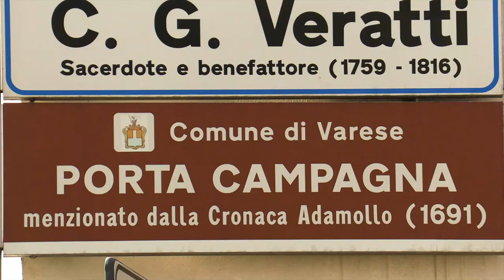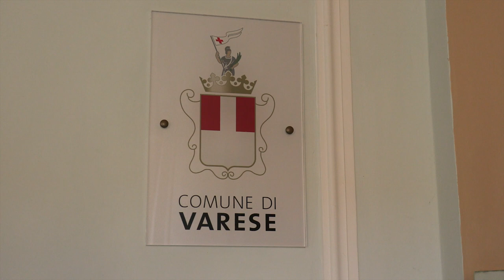Historical introduction of Estense Palace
The audiovisual itinerary opens with a historical introduction linked to the birth of Palazzo Estense and its Gardens, contextualized by historical references relating to the city of Varese and the life of Francesco III d'Este, Duke of Reggio, Modena and Ferrara, who built the Palace as his personal summer residence.